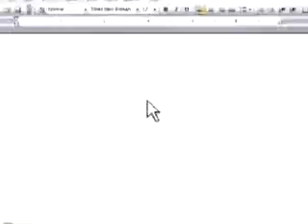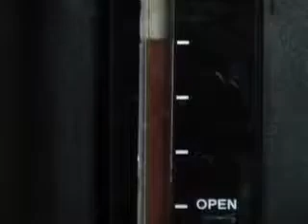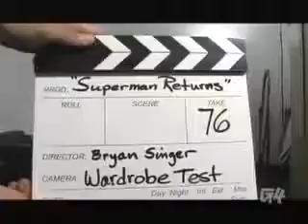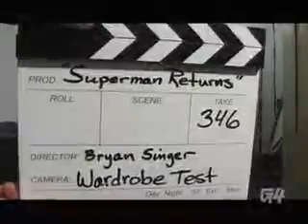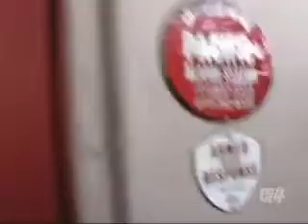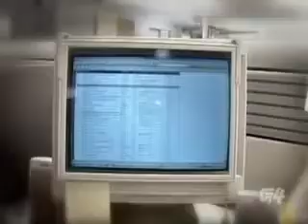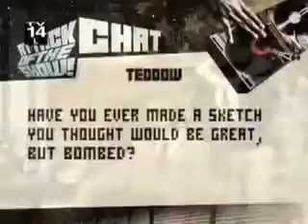Attack of the Show - Episode 173 (12/29/2005)_low_quality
Attack of the Sketch!